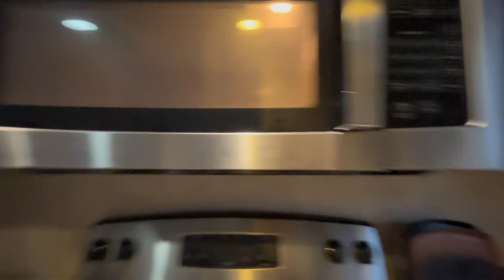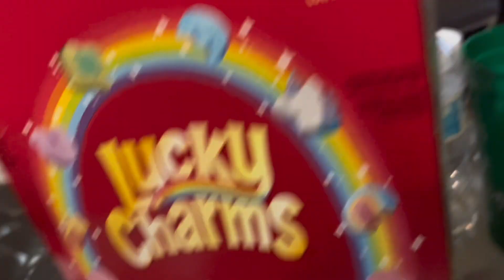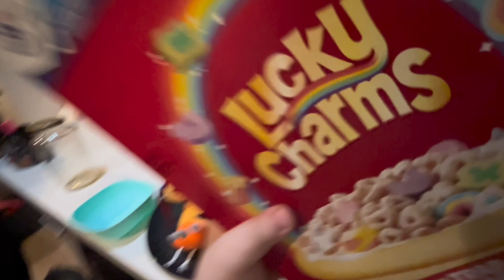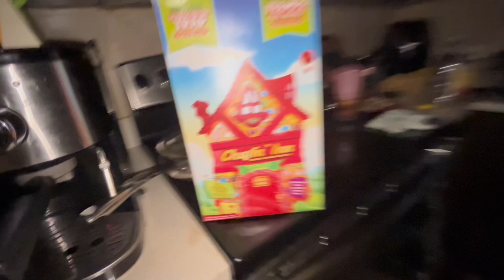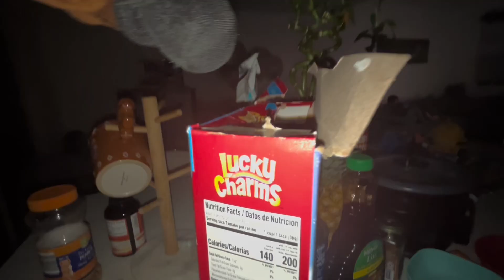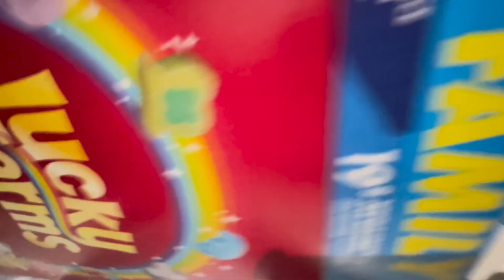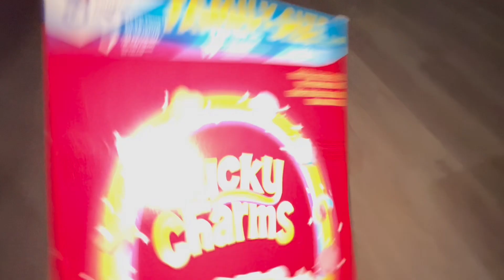The Lucky charms box fnaf plush ￼tbfh